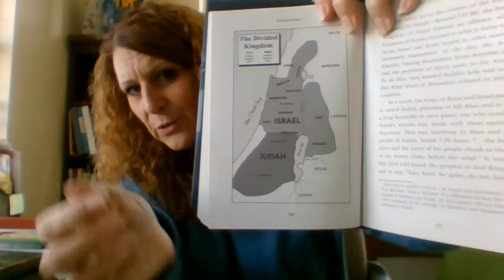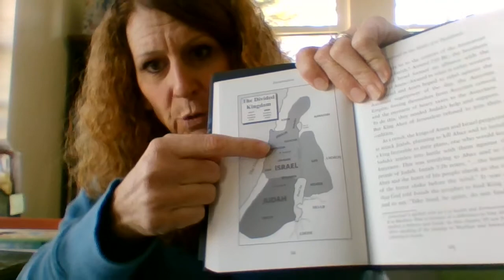Advent Youth study "Emmanuel"